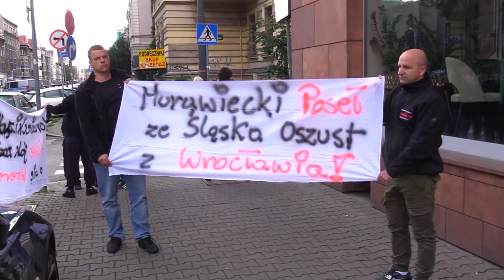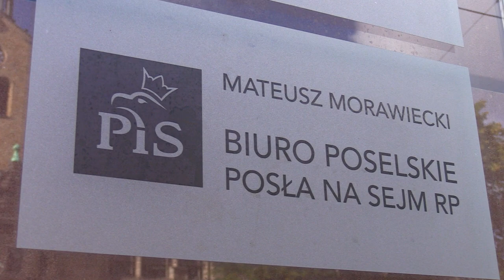Kolejka po tani węgiel do premiera 12.09.2022